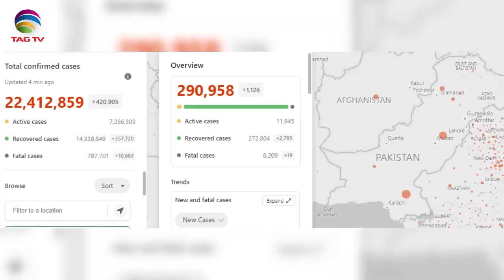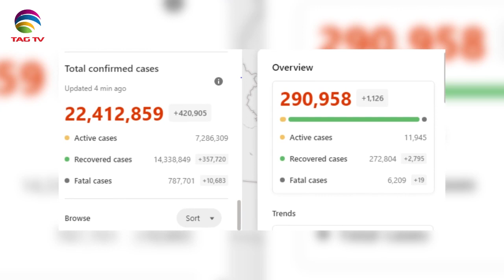Pakistan News Bulletin with Kiran Javed - August 20, 2020